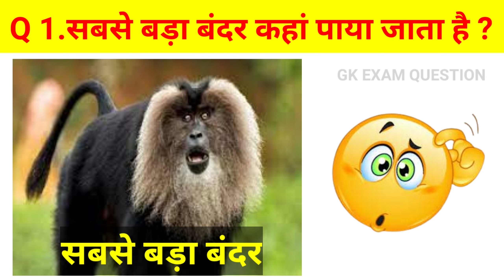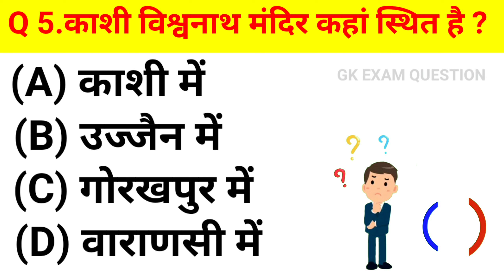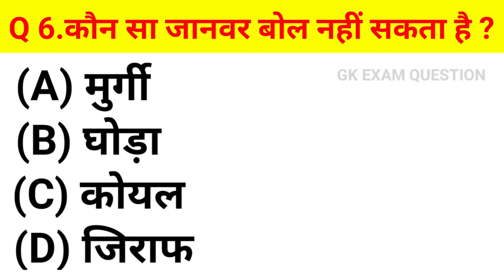काशी विश्वनाथ मंदिर कहां स्थित है l GK Question and Answer | GK Quiz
काशी विश्वनाथ मंदिर कहां स्थित है ll GK Question | GK In Hindi | GK Question and Answer | GK Quiz gk gkinhindi # gkquestion
railway productions
gk today
Gk Track
Ravi Study IQ GK
Crazy GkTrick
Gk Study अड्डा
General Knowledge
gk hindi
lucent gk
gk exam question
gk trick
ssc gk
gk ke sawal dikhayen
gk tricks
gk ke sawal important
gk ke sawal ka question
railway gk
gk quiz
General Knowledge
Important GK Questions and answer for
Competitive Exams
Quiz Test
Important gk
Quiz test
competitive quiz
quiz questions
general knowledge questions
gk quiz
India GK
hindi gk
samanya gyan
gk questions
india gk in hindi
2023 gk questions and answers
gk
gk questions and answers
gk question
general knowledge
gk questions
g k
question
answers
sarkari naukarigk
gk ke sawal
knowledge
question answer
general knowledge questions
gk knowledge
जनरल नॉलेज
जीके
gk quiz
g.k
gk question
gk questions
gk tricks
gk video
gk live
gk by khan sir
question
सामान्य ज्ञान
general knowledge ke question
gk knowledge
gk dijiye
general class
general knowledge
g k
g.k
question answer
question
जीके
gk
knowledge
general knowledge question
g. k
quiz
g k question
gk gs
gk 2019
gk 2020
gk 2021
gk 2022
gk 2023
g.k. question with answer
answer
lucent gk
GK 2023
GK 2021
GK 2022
g,k
जनरल नॉलेज
gk knowledge
GK Police
GK IAS
GK IPS
tense
current affairs
g.k questions
gk today current affairs
जी के
GK
gK
G K
Gk quiz
gk
G_K
g_k
GK ki Video
Good sawal
जीके.
GK.
GK Lucent
GK Hindi Question
सवाल
hindi question
gk question gk question
answer
general knowledge question answer
जीके जीके
samanya gyan
GK number 1
GK Question
gk question
gK question
Gk GK gK जीके gk
काशी विश्वनाथ मंदिर कहां स्थित है
कौन सा जानवर बोल नहीं सकता है
पृथ्वी किस दिशा में घूमती है
विश्व में सबसे ज्यादा हथियार किस देश के पास है
भांगड़ा कहां का प्रसिद्ध लोक नृत्य है
सबसे बड़ा बंदर कहां पाया जाता है
बनारस बाबा काशी विश्वनाथ
परमाणु हथियार
काशी विश्वनाथ मंदिर
दुनिया का सबसे बड़ा बंदर
दुनिया के सबसे अनोखे बंदर
किस देश के पास है सबसे ज्यादा
वह कौन सा जानवर है जो बोल नहीं सकता